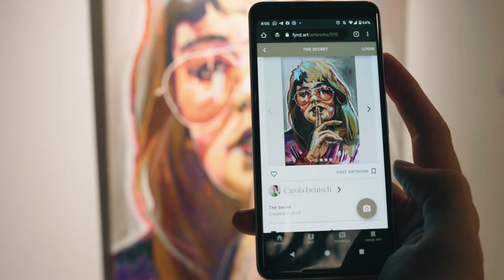Vernissage Epic Women 2020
Nach dem großartigen Erfolg der ersten Kunstausstellung EPIC WOMEN präsentiert die Bakerhouse Gallery am 11. September 2020 in Graz (Steiermark / Österreich) die zweite Ausgabe mit mächtig Frauenpower auf über 1200 m²!

Vernissage präsentiert von DIE Steirerin, FYND.ART, Nägele & Strubell und Jägermeister!

Künstlerinnen: Carola Deutsch, Tamara Kolb, Jolanda Richter, Julia Hanzl, Dagmar Beyer, Andrea Mühlbacher, EMG Photography, Daniela Jakob, Marion Rauter, Cinthia Mitterhuber, Valentina Eberhardt